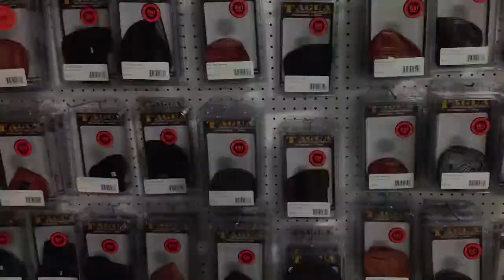Grumpy's Outdoor Spring Sale